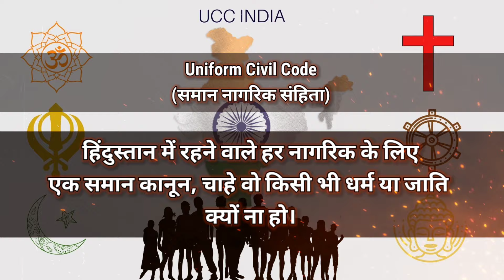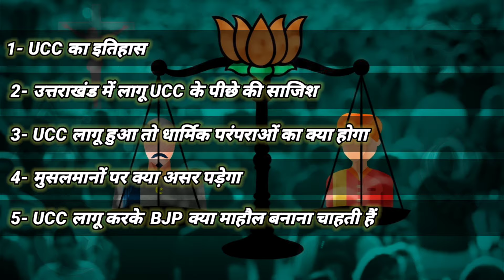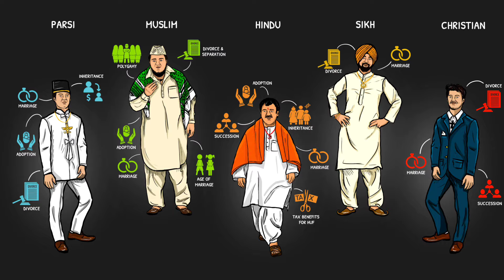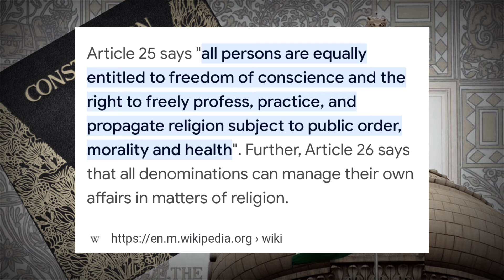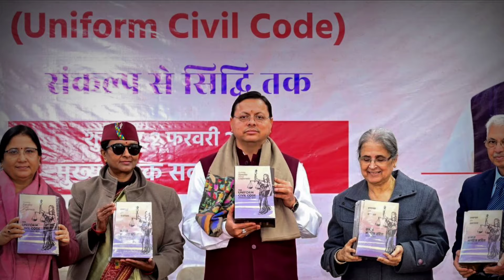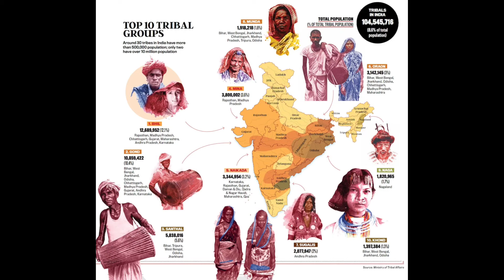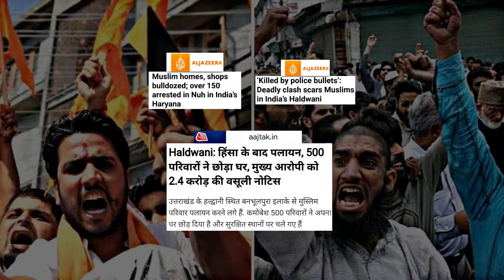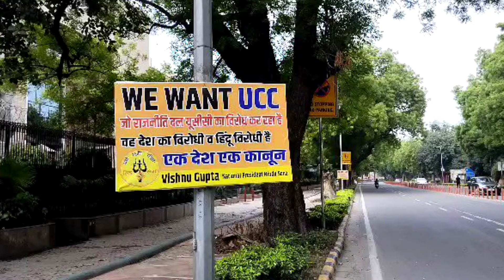2029 तक मुसलमानों की पहचान खत्म कर दी जाएगी | Dark Reality of Uniform Civil Code in india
Assalamualaikum dosto 😊

गुजरात फाइल्स किताब

(Islamic full history book)

Tareekh e islam HINDI (vol 1&2)

Tareekh e islam URDU (vol 1&2)

1-औरंगजेब आलमगीर का इतिहास किताब

2-टिपू सुल्तान का इतिहास किताब

3-खालिद बिन वलीद रजि. का इतिहास किताब

4-सुल्तान सलाहुद्दीन अय्यूबी र. का इतिहास किताब

5-मुहम्मद बिन कासिम का इतिहास किताब

6-सुल्तान मुहम्मद गोरी का इतिहास किताब

7-अरब में इस्लाम का उरूज इतिहास किताब

8-मुस्लिम मुजाहिदीन का इतिहास किताब

9-स्पैन को फतह करने वाले तारिक बिन जियाद का इतिहास किताब

My Mic :-

My mobile stand 7 Feet Mobile Tripod Stand :-

Video Title :- 2029 तक मुसलमानों की पहचान खत्म कर दी जाएगी | Dark Reality of Uniform Civil Code in india

( 4 Khulfa-e-rashideen )